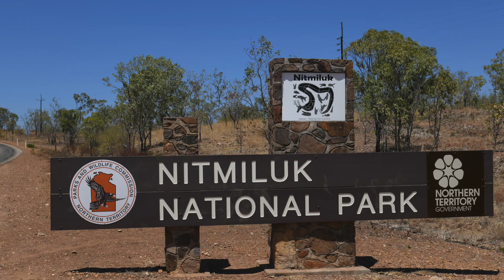Australie Katherine Gorge Cruise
Promenade en bateau sur la rivière Katherine dans le Parc National Nitmiluk